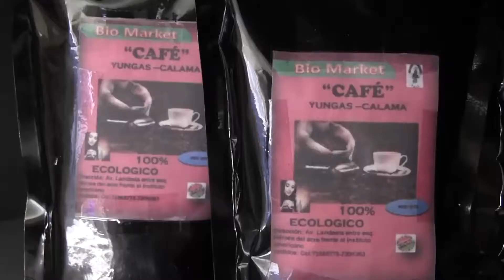Biomarket Publicidad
Biomarket publicidad, productos elaborados con higiene y tecnologia. Asesorados por los docentes de la Facultad de Agronomia UMSA.